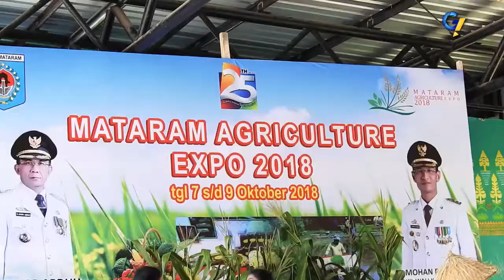MATARAM AGRICULTURE RESMI DIBUKA